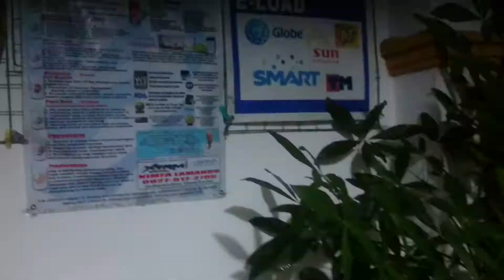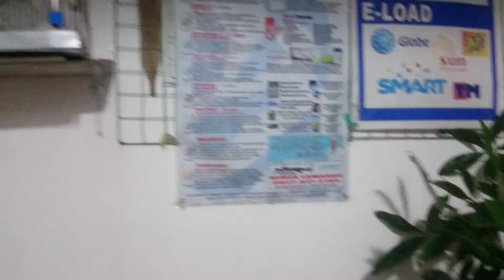Patay Sinding Ilaw Nang Dahil Sa Bagyo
Malakas ang hangin dini sa Carmona Estates, Cavite